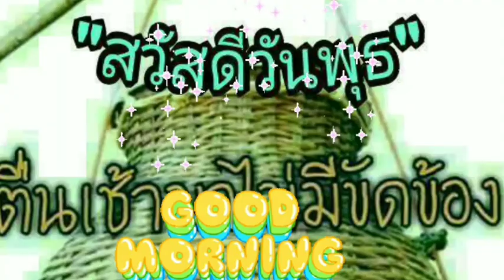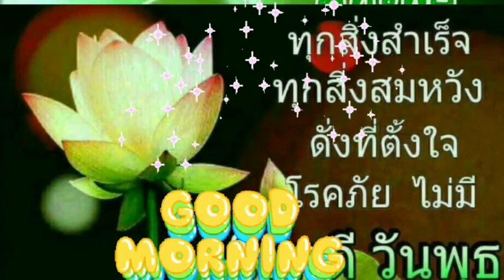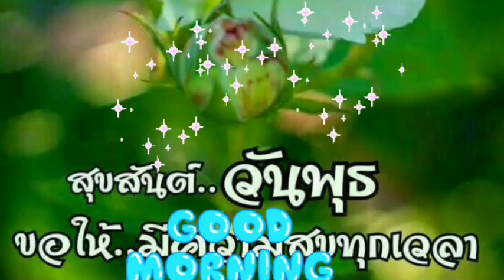Good Morning:สวัสดีวันพุธ